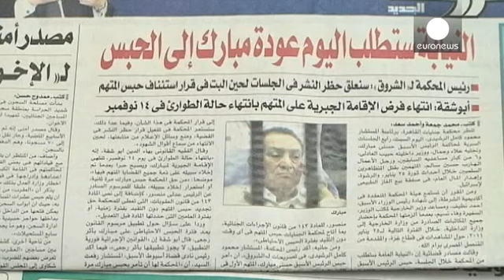Επανεκδίκαση του Χόσνι Μουμάρακ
Αρχισε η επανεκδίκαση  της υπόθεσης του Χόσνι...

Αρχισε η επανεκδίκαση  της υπόθεσης του Χόσνι Μουμπάρακ  των 2 γιων του ,Αλαα και Γκαμάλ ,καθώς και έξι στενών συνεργατών του.

Βασική κατηγορία η αιματηρή καταστολή των διαδηλώσεων το 2011.

Ο δικηγόρος του Αιγύπτιου πρώην προέδρου υποστηρίζει πως ο κατ΄οίκον περιορισμός του Μουμπάρακ θα πρέπει να λήξει με το πέρας της  κατάστασης έκτακτης ανάγκης που έχει επιβληθεί στη χώρα από τον περασμένο Αύγουστο. Κι αυτό γιατί ο Μπουμπάρακ έχει εκτίσει το μέγιστο διάστημα προφυλάκισης που είναι τα δύο χρόνια.

Ο Χαλέντ Χουσείν, πολιτικός αναλυτής,δίνει τη δική του οπτική: «Θεωρώ πως οι δικαστές θα αθωώσουν τον  Μουμπάρακ ή θα παραμείνει σε κατ'οίκον περιορισμό. Ωστόσο ο Αιγυπτιακός λαός θα πρέπει να ξέρει πόσο θα διαρκέσει αυτή η δίκη και να γνωρίζει πως το τέλος της δίκης  θα σημάνει και το  τέλος μιας περιόδου  αδικίας, διαφθοράς και  νεποτισμού» .

 Ο πρωθυπουργός της Αιγύπτου  τόνισε πως ο Μουμπάρακ θα επιστρέψει στη φυλακή μετή τη λήξη της κατάστασης έκτακτης ανάγκης και δεν θα αφεθεί ελευθερος καθώς έχουν γίνει  τροποποιήσεις στο νόμο που ρυθμίζει το μέγιστο διάστημα προφυλάκισης.